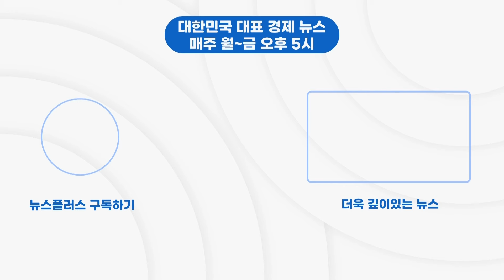이재용 회장 '무죄'…삼성 사법리스크 일단락/한국경제TV뉴스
이재용 삼성 회장의 1심 무죄 선고, 조금 더 자세히 짚어보겠습니다. 산업1부 정원우 기자 나왔습니다.